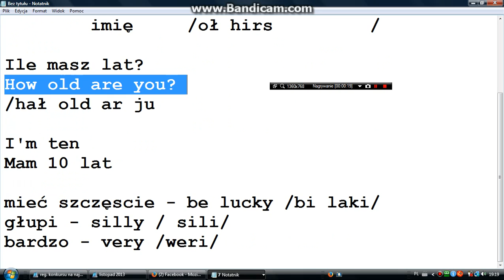Lesson11 - środa 18:30